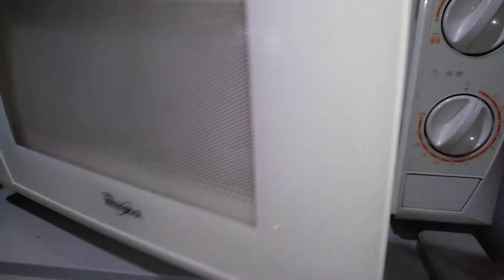給蝦吃的桑葉 煮爛的桑椹葉 還要微波爐烘乾才好保存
給蝦吃的桑葉
煮爛的桑椹葉
還要微波爐烘乾才好保存